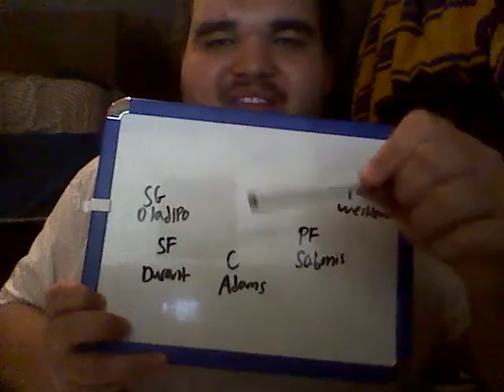Oklahoma City Thunder Trade Serge Ibaka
I understand if I'm late to the party on this topic, but today I discuss the Oklahoma City Thunder trading Serge Ibaka to the Orlando Magic and how this trade helps out both the Thunder and the Magic moving forward for the upcoming season.
let's get the page some likes.